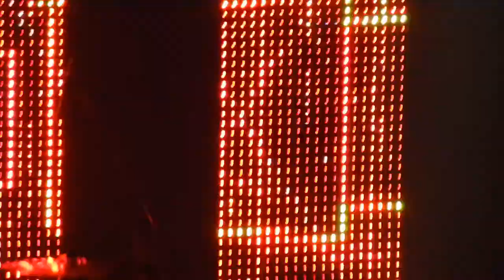ORGY 2012 "FICTION (DREAMS IN DIGITAL) " @IRVING PLAZA NYC 3/6/12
Orgy "Fiction (Dreams in Digital) " NYC